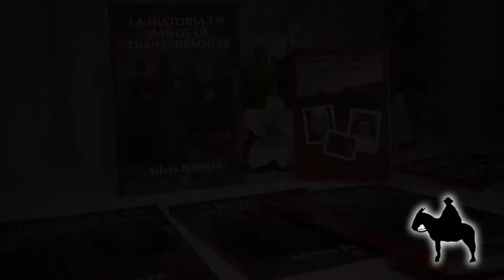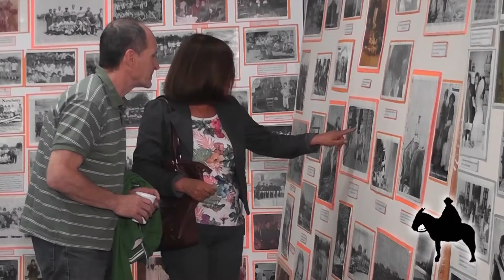Semana de la Santificación (resumen) - VCB 2016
Se agradece a la Familia Conde Cirillo por las imágenes registradas en el Santuario Nuestra Señora del Tránsito cuando declaran Santo a Nuestro Curita Brochero.